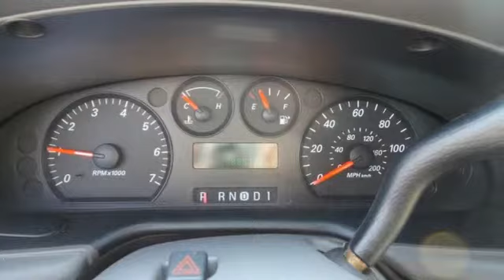2005 Ford Taurus Rochester Winona, MN PA7762 - SOLD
Year: 2005
Make: Ford
Model: Taurus
Trim: SE
Engine: 3.0L 6-Cylinder FFV 12V
Transmission: 4-Speed Automatic with Overdrive
Color: Gray
Mileage: 87941
Stock #: PA7762
VIN: 1FAFP53275A119428
2005 Ford Taurus at the Rochester Car Clearance Center! It scored the top rating in the IIHS frontal offset test. New Car Test Drive said, "...not only does the Taurus look like it came from the future, it drives like it came from Europe. Yet it comes with a price tag that's quite reasonable..." This car is nicely equipped with features such as 16" Steel Wheels w/Deluxe Wheel Covers, 3.0L 6-Cylinder FFV 12V Engine, 4 Speakers, AM/FM radio, Bodyside moldings, Cloth Seat Trim, Dual front impact airbags, Front anti-roll bar, and Remote keyless entry. We look forward to earning your business!

Tune-Ups
Transmission Service
Brake Service
Performance Parts
Factory Wheels

Address:
2980 HWY 14